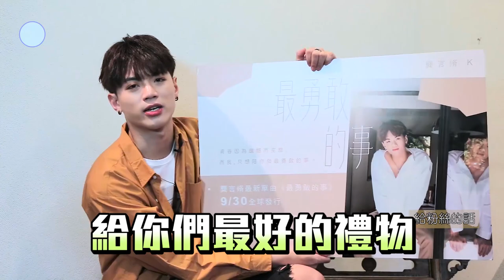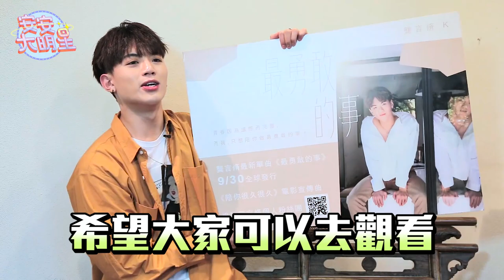專訪／小鮮肉龔言脩笑臉超圈粉！最愛歌手秒答天王「蕭敬騰」